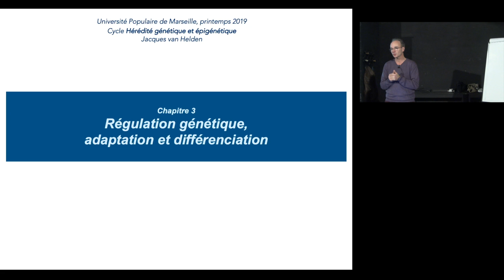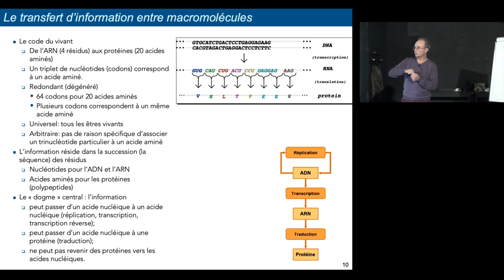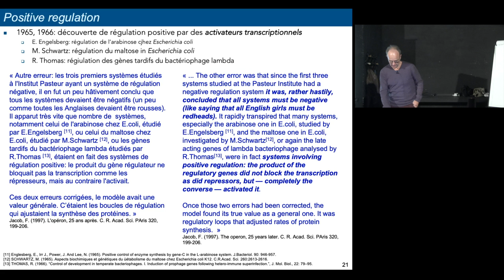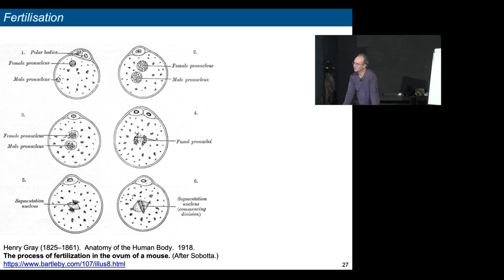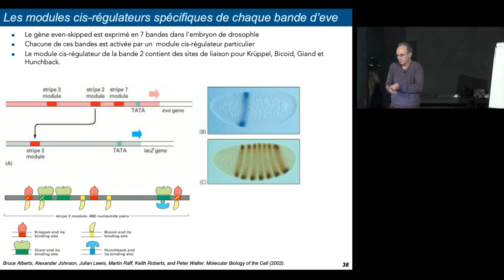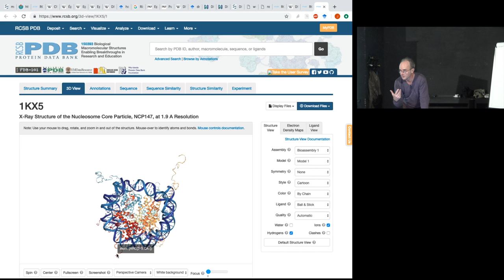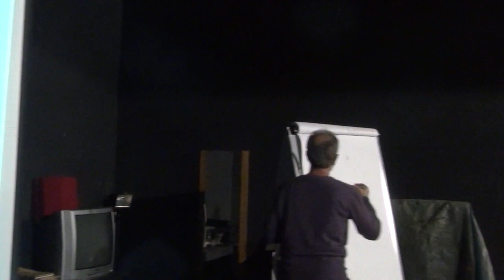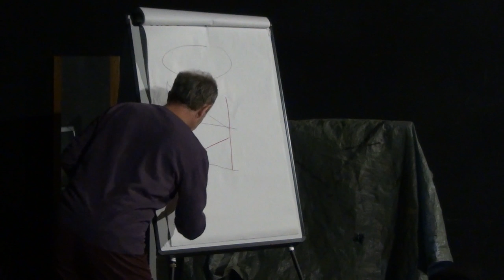Hérédité génétique et épigénétique, par Jacques van Helden – Séance 3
Hérédité génétique et épigénétique, par Jacques van Helden

Troisième séance, le 1er avril 2019
Chapitre 3. Régulation génétique, adaptation et différenciation

Université populaire de Marseille au Théâtre Toursky